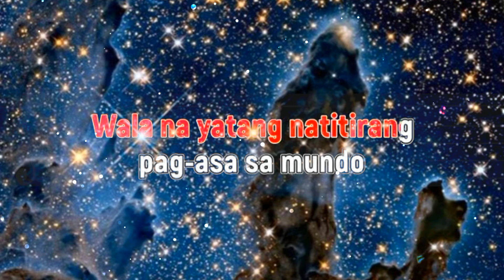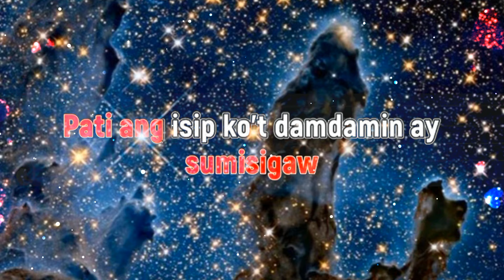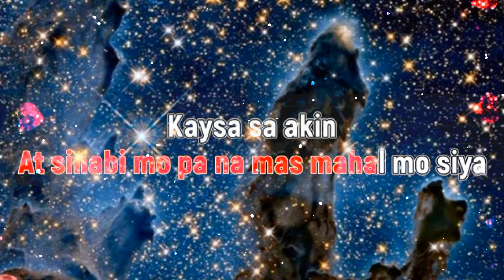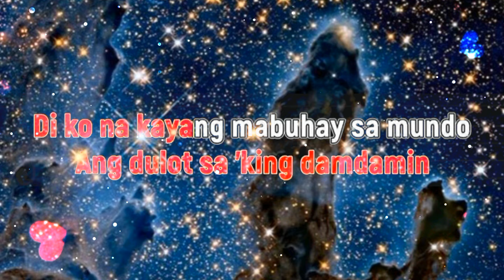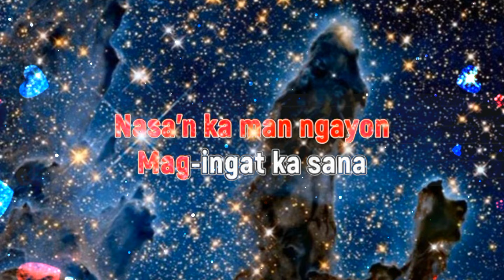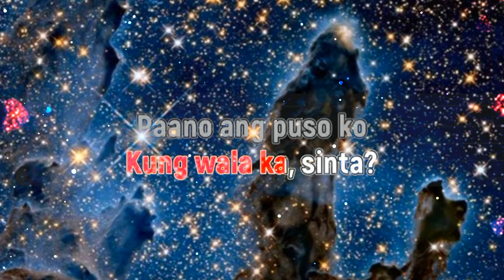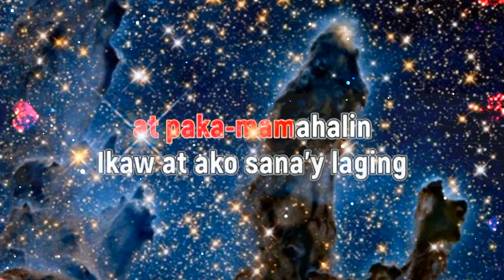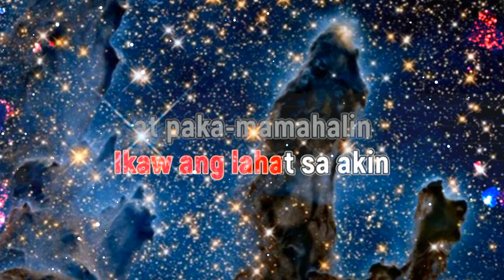APRIL BOY REGINO.. MEDLEY! KARAOKE VERSION VOLUME UP ▶️